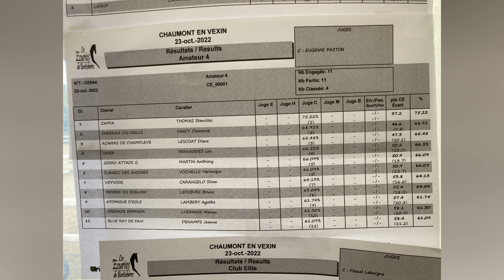[CONCOURS] On reprend le CCE avec une victoire à la clé ?!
↓↓ Plus d'informations ici  ↓↓
♡ Acamas de Champlevé, Welsh Cob, 12 ans, 1m42
♡ Exter de la Houzée, Pottok, 8 ans, 1m34
♡ London Spirit Dragwyddol, Welsh Cob, 1 an
♡ La cavalière : Diane, 28 ans, galop 7